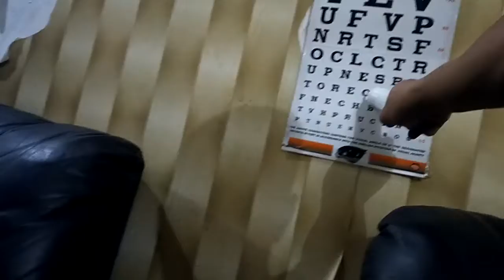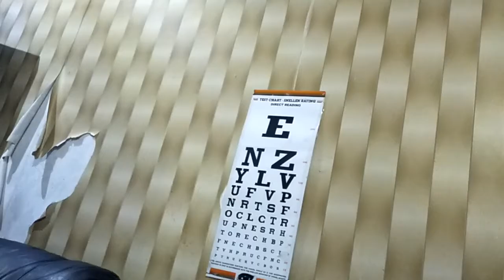pengobatan mata Glaukoma pasien dari Banyuwangi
pengobatan mata Glaukoma